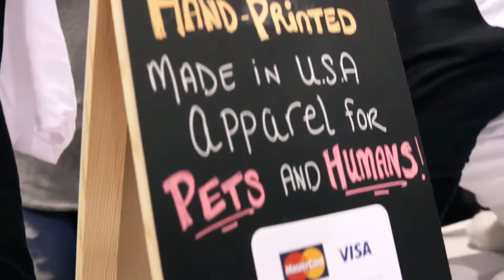Come See Us At The Tampa Bay Pet Expo | Muscle Hound Booth #146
BOOTH #146! Get your human and dog shirts. 100% hand made in the USA! We would love to meet you and your furry friends!